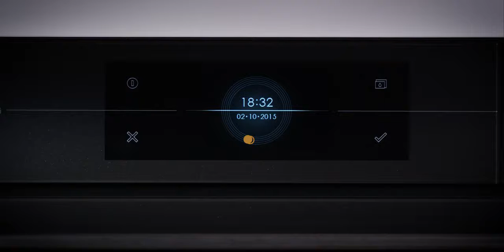Atag Steam Clean | De Schouw Witgoed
Ontdek Atag Steam Clean. Met de Steam maakt de oven zich Clean.